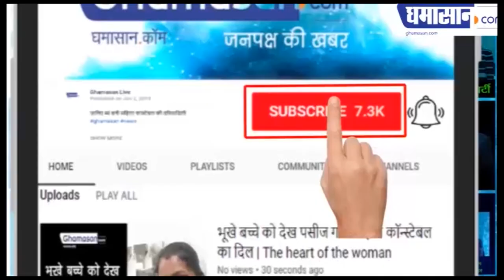Filmfare Awards 2020 : Kartik Aryaan के Dance पर ये बोल पड़े Salman Khan। FilmFare 2020 Review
गुवाहाटी में हुआ फिल्मफेयर,
जमकर थिरके Kartik Aryaan